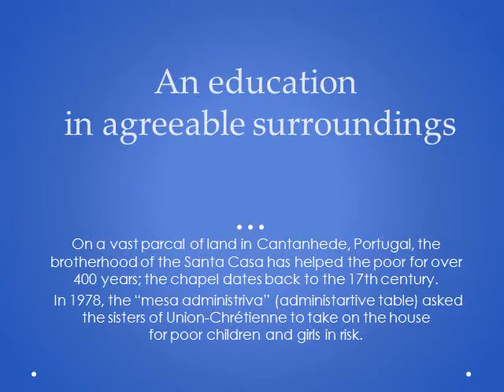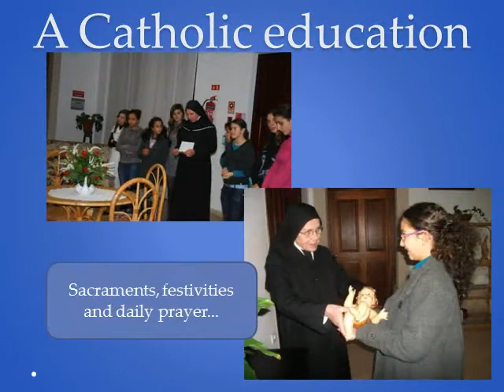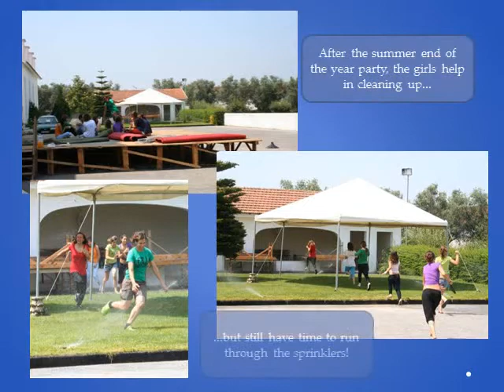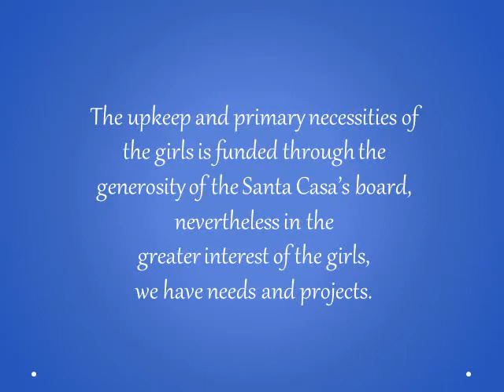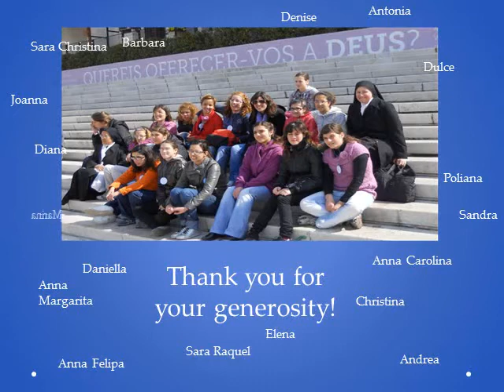Washer & Dryer Fundraiser for Orphanage in Portugal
We're trying to raise $3,000 for my sister's (well - her convent's) orphanage in Portugal so they can get a laundry washing machine & dryer. Right now they use machines of a larger complex (3 machines for over 800+ people!!). Also, they want to teach the girls they take care of how to do their own laundry so when they move out on their own they can be as independent as possible.

You (and all your friends) can donate at the Nun's Simply put "Donation for Portugal" in the Company box.